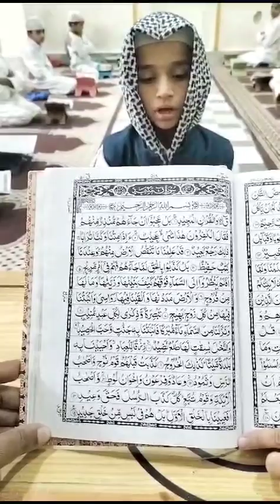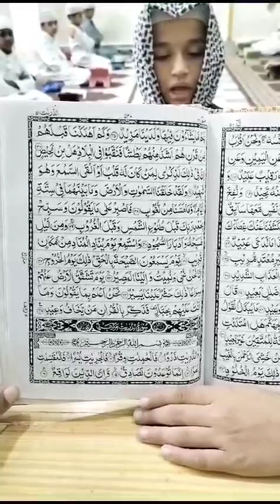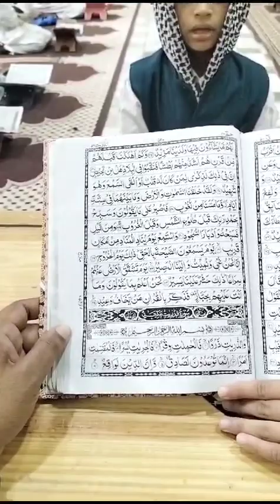Quran Recitation Surah Qaf Mubasshir Student Of Madrasa Allama Ibne Taimiya Lashkar Solapur